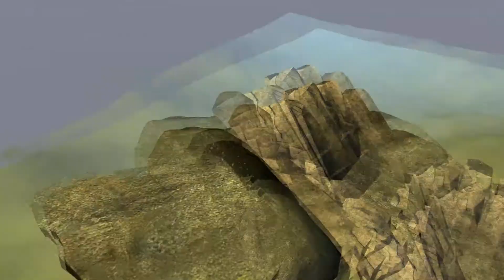Gmod - SPECIAL VIDEO - Track and Current Project Reveal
I've been busy with college and starting an internship, not much time to actively build new vehicles. One of the biggest player built tracks i've ever seen and a special reveal for a vehicle i've been working on (i will release if i get 30+ likes)  :)